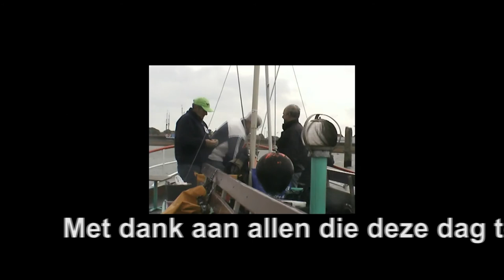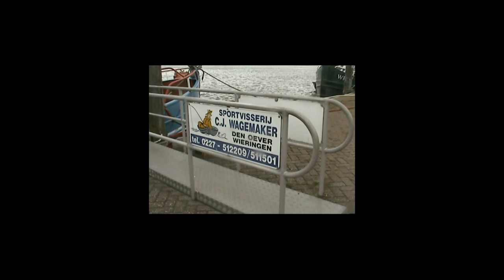Sportvissen op de Waddenzee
41e jaargang 10 juli 2012